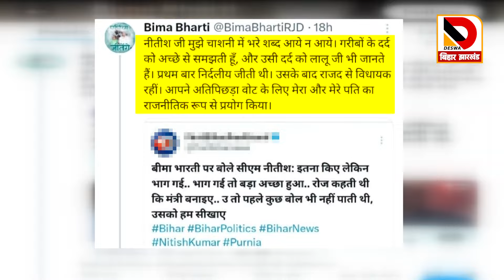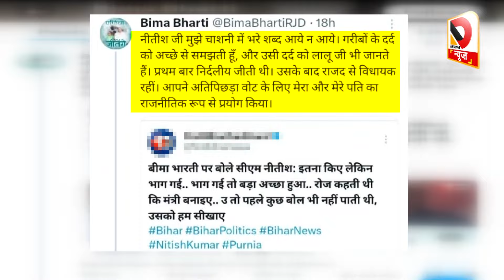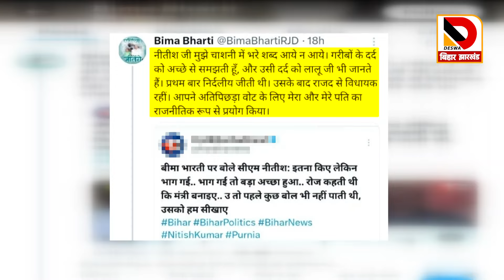पलटी मारने वाली विधायक Bima Bharti को CM Nitish ने खूब किया बेइज्जत, बोले उसे बोलने नहीं आता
पलटी मारने वाली विधायक Bima Bharti को CM Nitish ने खूब किया बेइज्जत, बोले उसे बोलने नहीं आता, कहती थी मंत्री बनाइये...